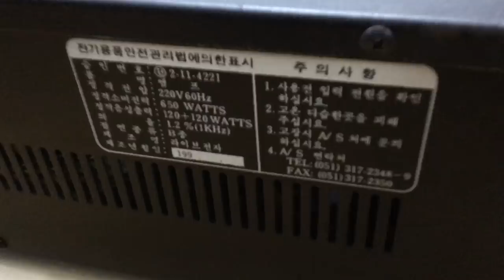4tr Loa Kara Anh quốc 2080, Amply Live hàn 3,5tr:0941.891.914 V3 Văn Phú Victoria Hà Đông HN